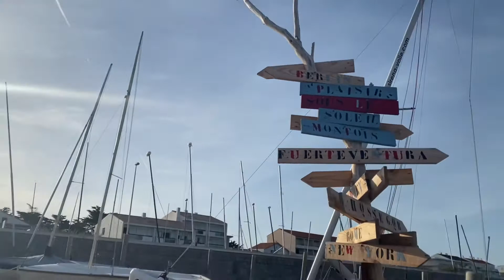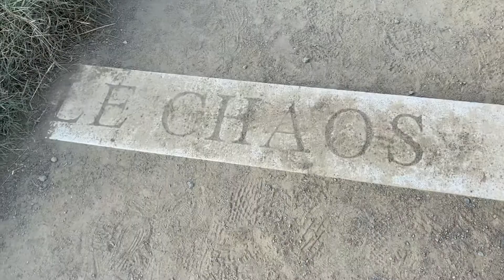My Camino de Santiago pt14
Leaving Nantes and following the coast to La Rochelle on my journey to Santiago de Compostela.

Diolch yn fawr cariad